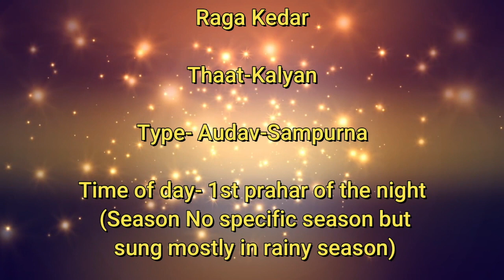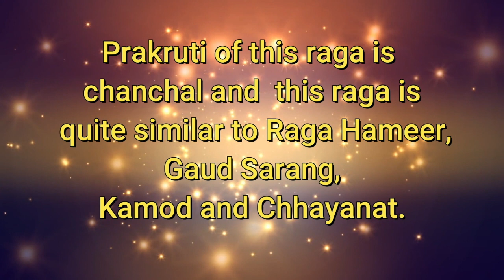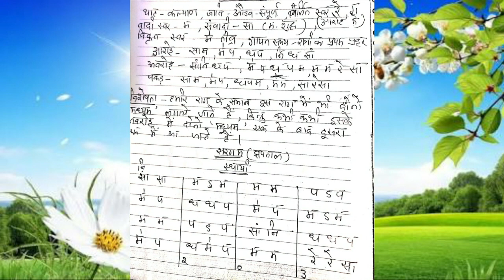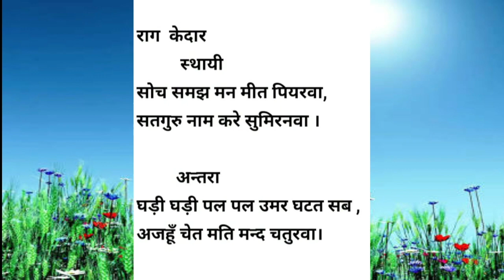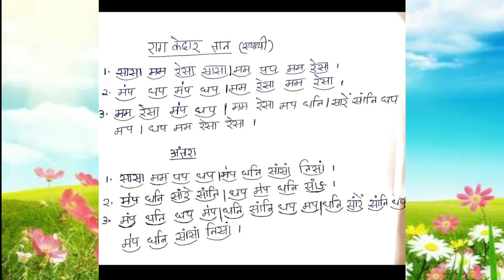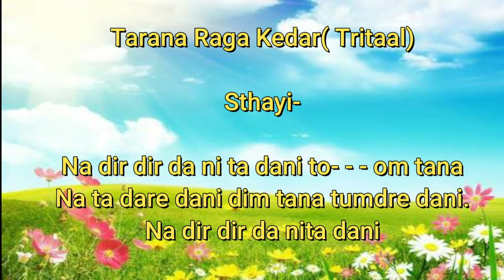राग केदार || तराना एवं बंदिश || NIBEDITA SABAT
राग केदार ,तराना एवं बंदिश
Singer-Nibedita Sabat

Raga Kedar is placed on a high pedestal in the realms of Indian classical music, named after Lord Shiva. It is a melodious raga characterised by many complex turns. This raag is the repetition of the swaras S and M.

RAGA KEDAR PARICHAY-

Raga- Kedar

Thaat- Kalyan

Type- Audav-Sampurna

Varjit Swar- R and G in Arohana.

Vadi Swar- M, Samvadi Swar- S

Vikrit Swar- Tivra M (Both Sudha M and Tivra M are there in this raga )

Time of day- 1st prahar of the night (Season No specific season but sung mostly in rainy season)

Arohana- S M, M P, D P, N D S'

Avarohana-S' N D P, M (Tivra) P D P M,  M M R S

Pakad- S M, M( Tivra)P, D P M, M M, S R S

Prakruti of this raga is chanchal and  this raga is quite similar to Raga Hameer, Gaud Sarang, Kamod and Chhayanat.